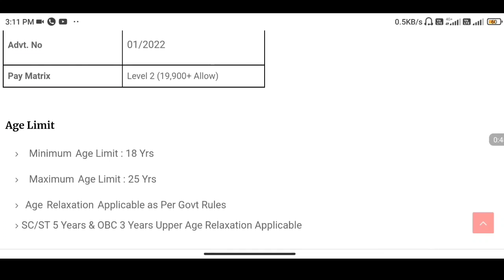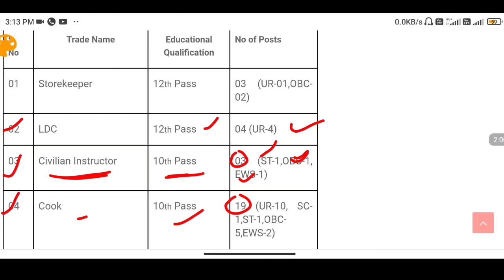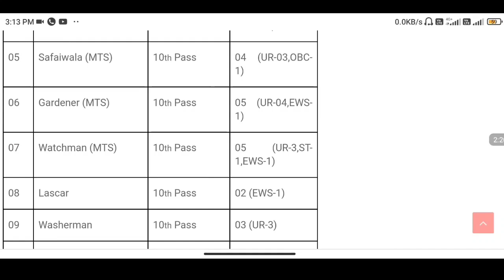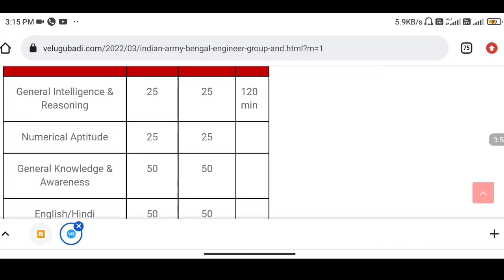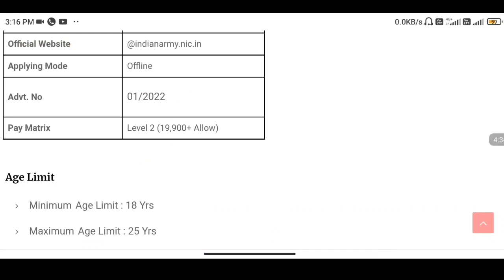Indian Army Bengal Engineer Jobs | 52 Posts | 10 Pass | Indian Army Jobs in Telugu | Jobs Adda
indian army jobs,indian army recruitment 2022, Central govt jobs 2022, ministry of Defence Jobs, jobs adda, pavan jobs, jobs adda pavan, army jobs,army notification,